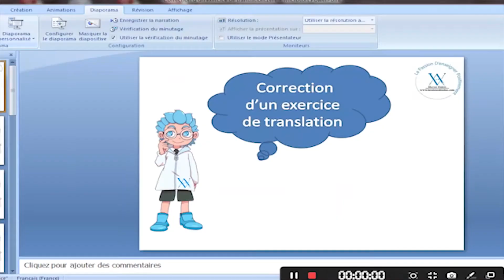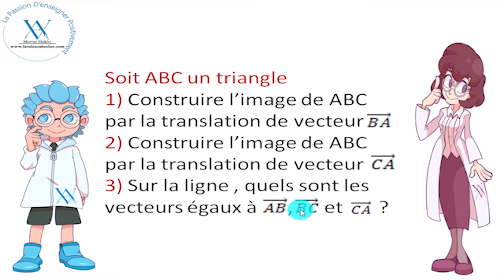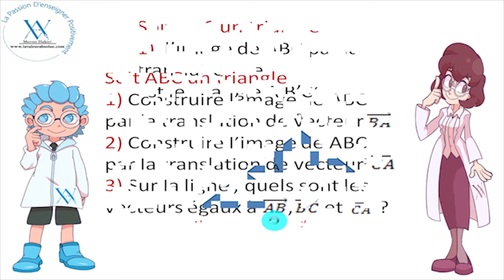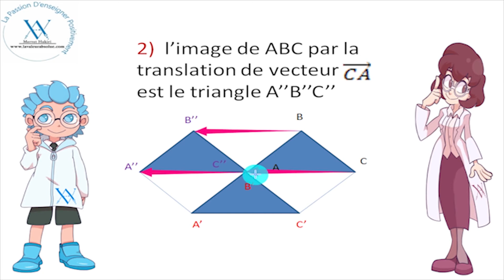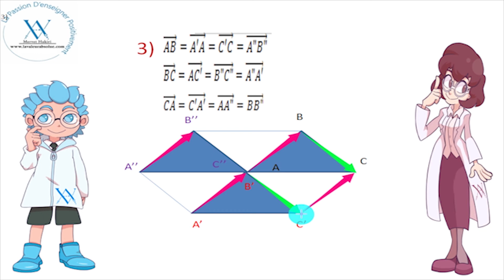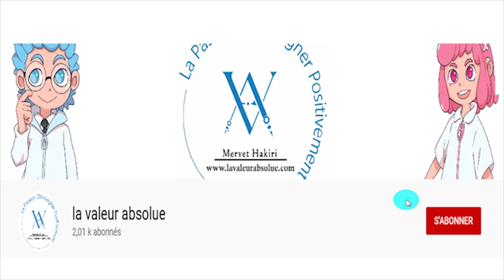Correction d'un exercice de translation - 1ère année